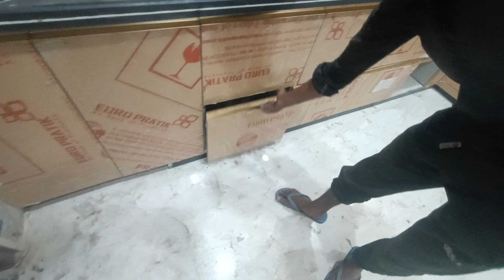modular kitchen with granite counter tops for smaall with electrical engineering works